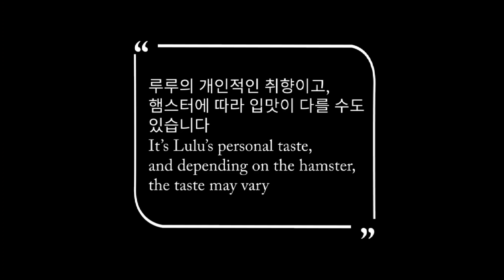햄스티벌 수제간식 언박싱 Unboxing Hamstival Handmade Snacks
Title : 집에서 마시는 커피도 맛있다